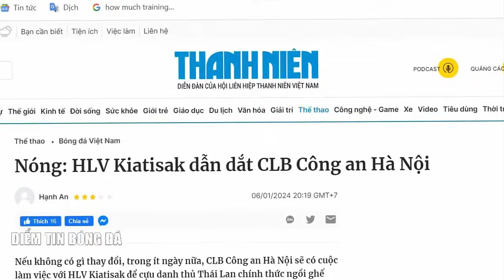🔥 ẦM Ĩ CHUYỆN KIATISAK CHIA TAY HAGL, CÓ BẾN ĐỖ NGỠ NGÀNG, HLV TROUSSIER HỌC LỎM HLV PARK ??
MỞ ĐẦU BẢN TIN SÁNG NGÀY HÔM NAY LÀ THÔNG TIN Nóng: HLV Kiatisak dẫn dắt CLB Công an Hà Nội.

TIẾP ĐẾN, LÀ NỘI DUNG: HLV Troussier mong rằng tuyển Việt Nam có sự tự tin cao nhất khi bước vào chiến dịch Asian Cup 2023, đồng thời nhắn nhủ các cầu thủ đã "có tuổi" như Hùng Dũng, Nguyễn Filip… hãy tận hưởng giải đấu.

Cuộc khủng hoảng tiền đạo cắm ở Asian Cup 2023 của đội tuyển Việt Nam có thể được HLV Troussier giải quyết như cách HLV Park Hang-seo áp dụng 5 năm trước LÀ NỘI DUNG CUỐI CÙNG TRONG BẢN TIN SÁNG HÔM NAY.